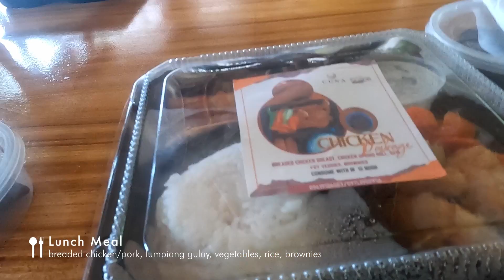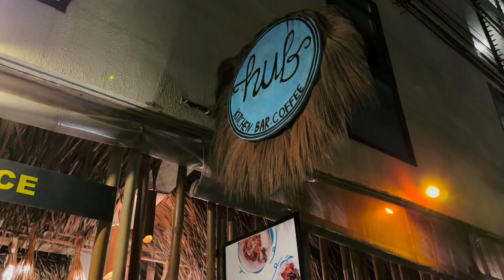El Nido, Palawan, Philippines Travel Vlog Pt. 2 | Papaya Beach, Cathedral Cave, Cudugnon Cave, etc.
El Nido, Palawan is really the perfect island destination in the Philippines with the most breathtaking scenery!

Tour B
Papaya Beach
Cathedral Cave
Cudugnon Beach
Cudugnon Cave
Snorkeling
Snake Island - Sandbar

Restaurants
Taste El Nido
Hub El Nido

Package - 9,800 php/pax
Inclusions:
3-4 Tours
Accommodation w/ breakfast
Roundtrip PPS-El Nido van transfer
Entrance fees/taxes
Insurance
Licensed tour guide
Lunch
Life vest
Snorkeling gear
Free use of towel

This information is for reference only, as I cannot recommend the travel agency we previously booked due to a bad experience, and as far as I know, they've ceased operations.

The good news is that there are many trusted travel agencies out there that you can consider, such as Tripidito Travel Palawan.

Enchanté by Vendredi
 / vendrediduo